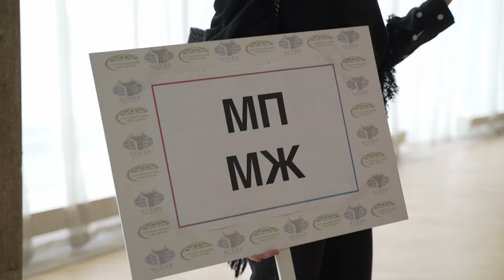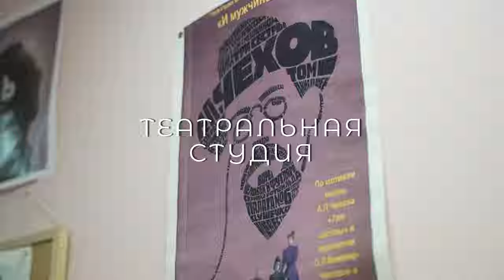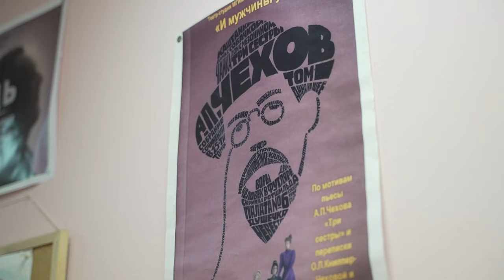Презентация Культурного центра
16 сентября состоялась презентация Культурного центра МГИМО. Мероприятие позволило всем желающим познакомиться со студиями и проникнуться вдохновляющей атмосферой творческой жизни Университета.